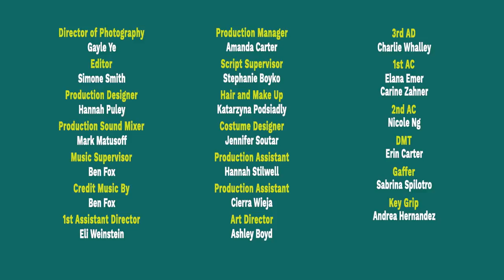Some actors take themselves too seriously | Soul Decision Comedy